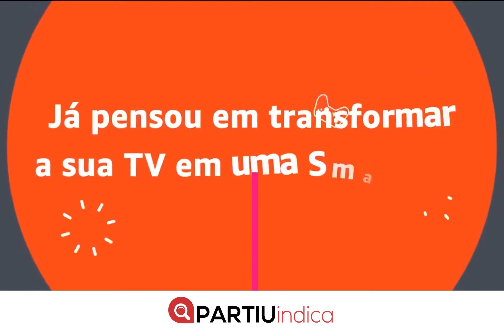Partiu Indica #1 Fire Stick TV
A sua Quarentena nunca mais será a mesma com essa belezura, o único problema vai ser a briga dendi casa de Enzo querendo ver Pocoyo, Valentina o Show da Luna, sua mulher a reprise da novela e você querendo ver a Live do Bruno e Marrone  😂

Não me arrependo da compra, só me arrependo de não ter comprado antes. Muito fácil de instalar, funciona em qualquer TV com entrada HDMI e vem com controle, deixando o seu celular livre pra ver a vida dos outros no Instagram 📺

Link para essa benção no story 🔗
Paguei 289 pratas e com o FRETE GRÁTIS! 🚚